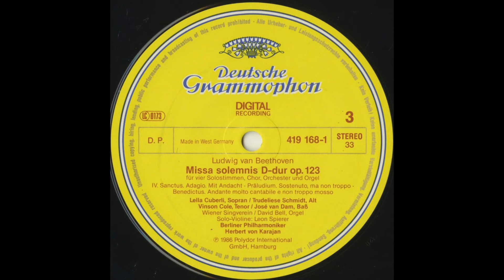Silent Tone Record/贝多芬:庄严弥撒/赫伯特·馮·卡拉揚(指揮)柏林愛樂樂團 DGG:419 1661 古典音乐 黑胶唱片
ベートーヴェン(Beethoven,贝多芬):ミサ・ソレムニス(荘厳ミサ)(Missa solemnis,庄严弥撒)Op.123/ヘルベルト・フォン・カラヤン(Herbert von Karajan,赫伯特·馮·卡拉揚)指揮ベルリン・フィルハーモニー管弦楽団(Berliner Philharmoniker,柏林愛樂樂團)/独DGG:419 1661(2LPs) DE STEREO Original/管理番号:8895/